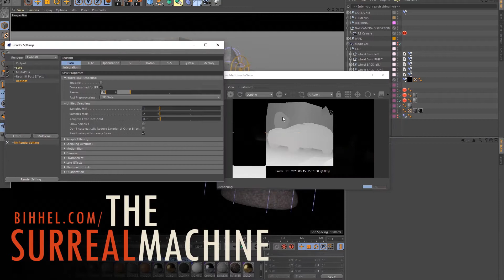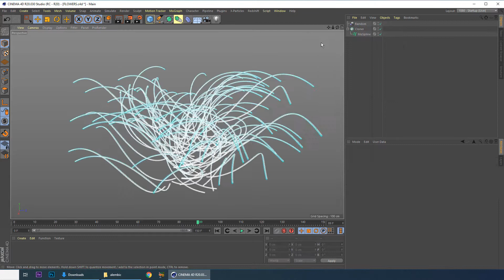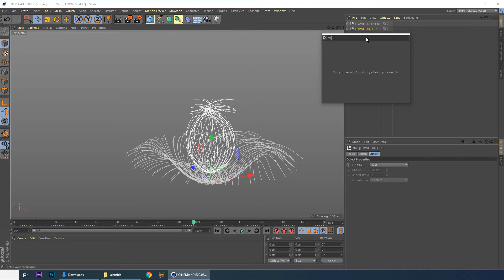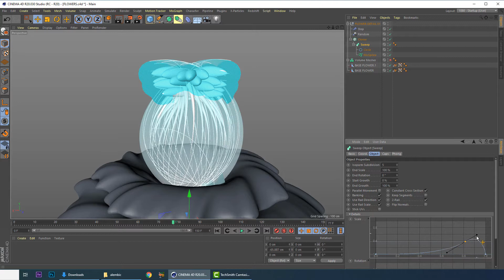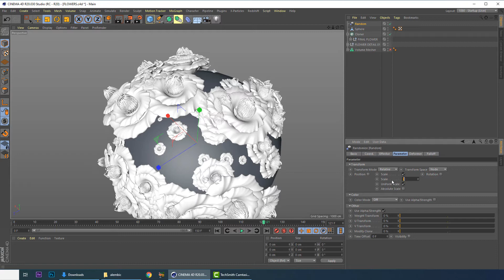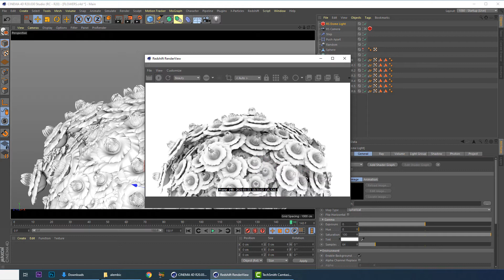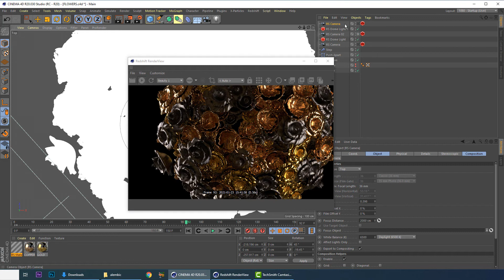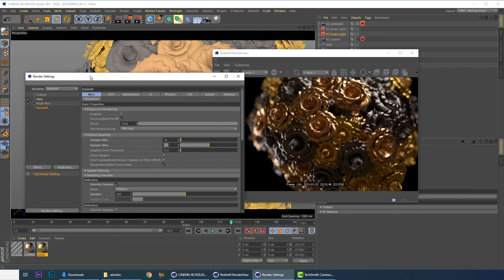CINEMA 4D | FLOWER tutorial